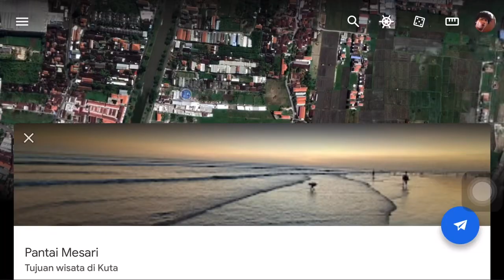Seminyak update today 6 nov 2021 full of locals || next will be your turn